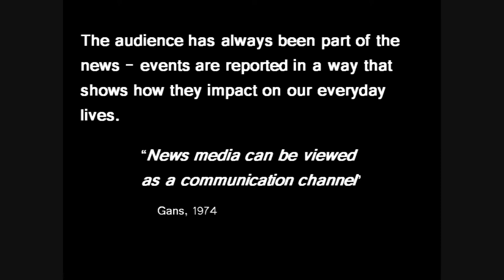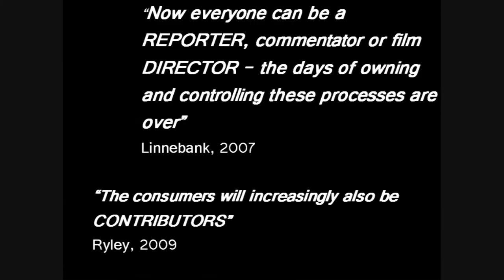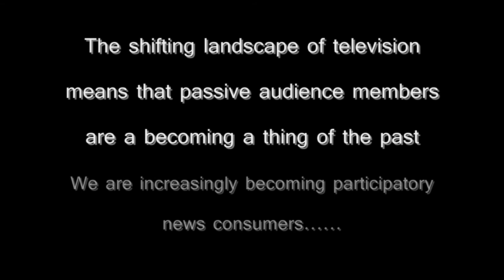The Shifting Television News Audience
This video has been produced for Curtin University of Technology Web207 assessment purposes.  It explores the shifting landscape of television news and how audience members have changed from passive viewers to interactive participants.

This presentation features original content by the author as well as content compiled from various internet sources, including YouTube video excerpts.  Therefore where applicable, all respective credits and respective benefits of such works remain with the respective original authors and/or Owners of applicable Copyrights.
Where copyright  material has been used without the copyright owner's  permission, it has been done so in accordance with the Australian Copyright Act 1968  "fair dealing"  exception - criticism or review (s41, s103A).